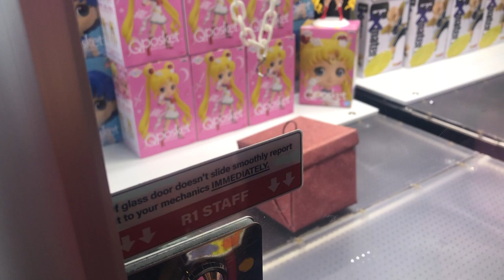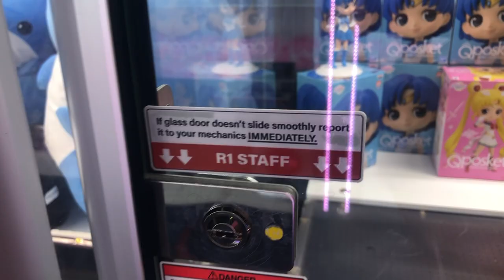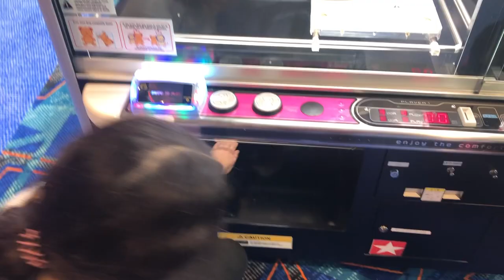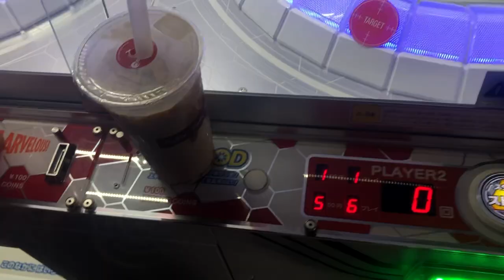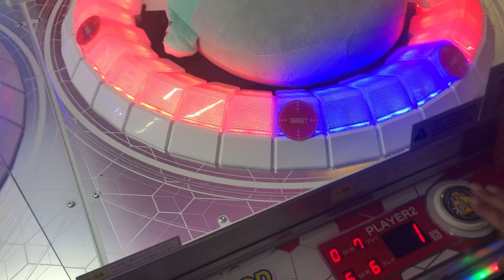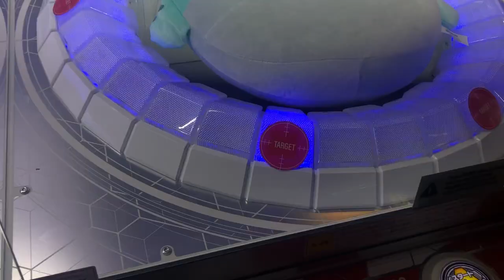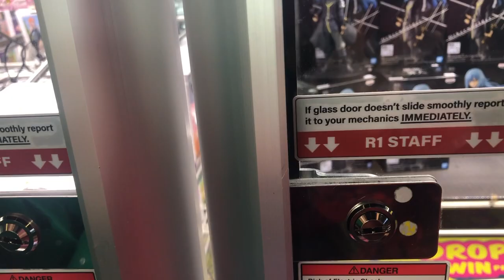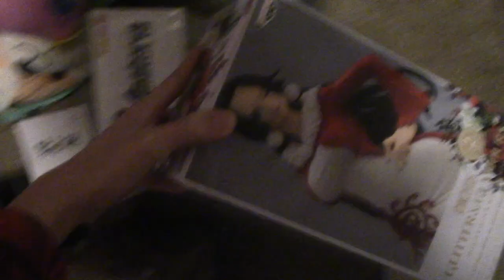We Wiped Them Out of Sailor Moons!!! Round 1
We went on January 1st and won a LOT of prizes. I wasn't able to get them all on camera, but oh well. I (Keira) won every single Sailor Moon that they had left because they didn't have any other prizes besides that one and it was to easy not to. Now my room is a mess and I have to put everything away lol. Anyways thanks so much for watching and if you want to win some prizes from Round 1, you can go check out the video I made talking about how to here:

We started selling some of our winnings on Ebay!!!

Hopefully there will be a lot more videos this year!!!